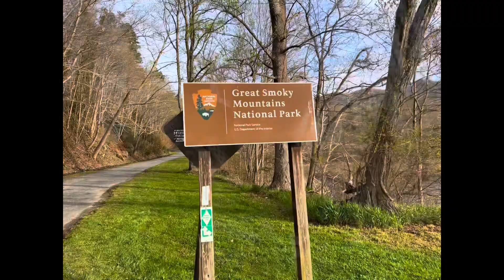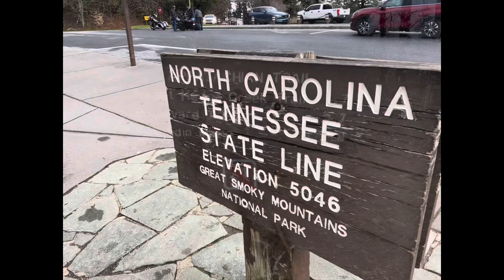Day 16-20 Great Smokey Mountain National Park!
A week with no Keiko 😭 Unfortunately dogs aren’t allowed in GSMNP, but we had a fun week regardless! I hope you enjoy 😊

If anyone is able I am fundraising towards Pegasus House and Women’s view. Please help me towards my goal! Anything helps 😊 The Psychological Center - Daybreak Shelter, Pegasus House, Women's View